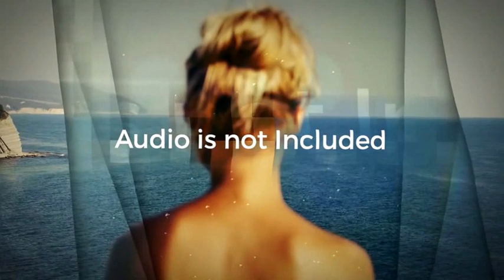Elegant Mosaic Opener (After Effects Template)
Features:
- No Plugins required
- Full HD (1080p / 720p)
- Universal Expressions
- Up to 25 placeholders (versions with 15 and 25 included)
- After Effects CS5 or newer version
- Control layer with effects customization
- User Guide included
- Modular Structure